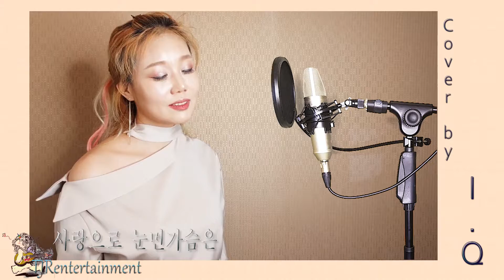사랑의 미로(Maze of Love) - 최진희 [Cover by I.Q(아이큐)]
사랑의 미로 - 최진희 [Cover by I.Q(아이큐)]

시간이 너무도 빨리 흘러가네요.
정신없이 살아가는 도시 삶에 노래 한 곡 들으시며
조금이라도 여유를 찾으셨으면 좋겠습니다아아아아이큐~

감사합니다아아아아이큐~

구독은 하셨을테고요! 아이큐tv구독은 안하셨을거같은데...ㅡㅡ^
아이큐tv도 구독을 해주세용~ 광고없이 볼 수 있답니다아아아아이큐~

이곳에 오신 당신을 사랑합니다아아아아이큐~~~♥

_Plus Coments_

지금까지 이런음악은 없었다. 트로트인가~코믹댄스인가~
초절정 폭소코메디!!"미~쓰~트롯!!"
여러분의 많은 관심과 사랑을 기다립니다아아아이큐~

아래주소로 찾아주세요

아이큐 *미스트롯* ★온라인 음원 서비스 오픈★

♥♥후원계좌♥♥
우리은행 : 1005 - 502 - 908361
계좌명 : 티제이알엔터테인먼트

♥♥ 아이큐  짱이야 앨범 음원 사이트주소목록입니다아아아아이큐 ♥♥

--앨범판매는 아이큐 다음카페 공지에서 확인하실 수
  있습니다아아아아이큐--♡